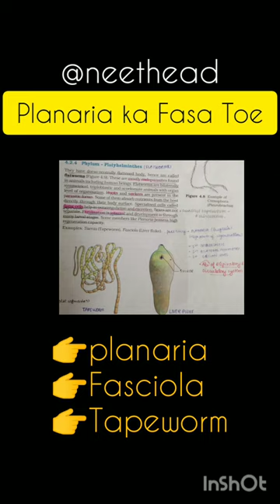phylum Platyhelminthes k examples yaad kro easy trick 💡💯💯 se